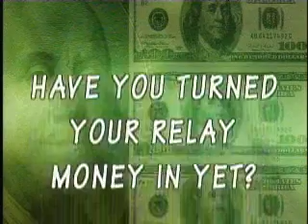RELAY FOR LIFE PSA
George, Steven, and Jeff's commerical for relay for life